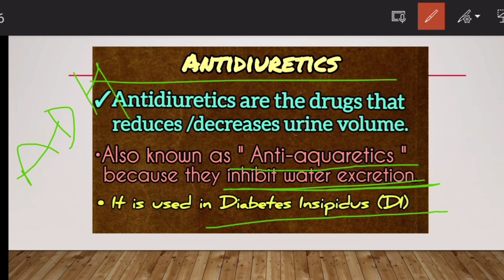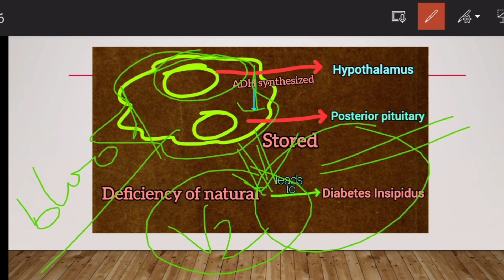Antidiuretics in telugu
Antidiuretics - ADH drugs ,their mechanism of action and uses.Thiazides act as diuretics and also antidiuretics ,their mechanism of action and uses.